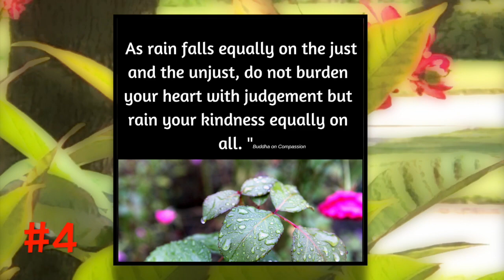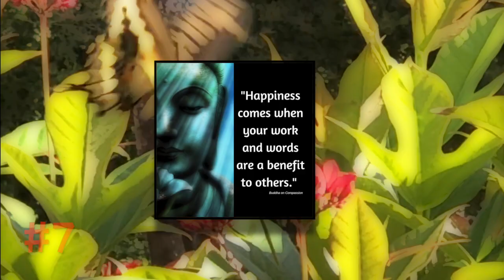7 Buddha Quotes on Compassion (Buddha Series) Bonus Video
7 Buddha Quotes on Compassion (Buddha Series) Bonus Video. The World needs more compassion it only takes 1.50 Min to spread compassion. Enjoy Buddha J:)